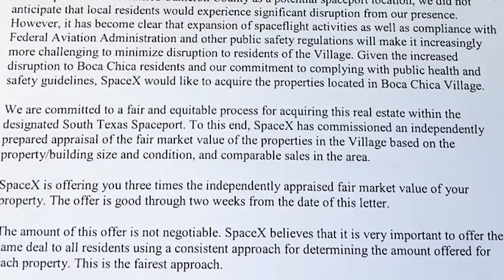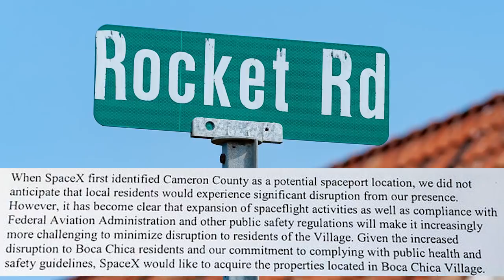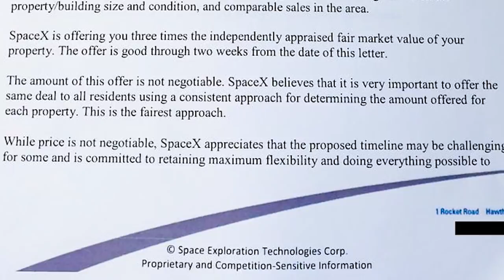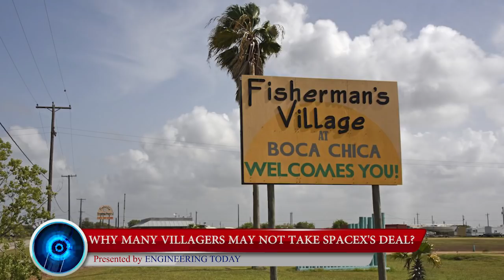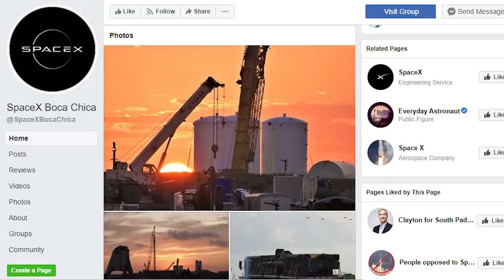SpaceX Starship Update: Why Elon Musk’s SpaceX is Trying to Buy Out Boca Chica Entirely?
Elon Musk and his company, SpaceX, have been testing rockets from a launch site in Texas in an effort to eventually take humans to Mars. The launch site is next to a neighborhood east of Brownsville called Boca Chica, a tiny beach and fishing village that has been transformed by the rocket company.
Musk's company picked the spot to develop, test, and maybe someday launch its new spaceship, called "Starship." Starship is designed to fly cargo and crew to the moon and even Mars.
Now SpaceX wants to buy out the properties of residents in a community located only a few miles away its Starship launch site.
SpaceX, received approval in July 2014 to build a commercial spaceport beside the neighborhood, also known as Kopernik Shores and launch orbital-class rockets from the area. It soon abandoned that plan after a number of setbacks and a push by Elon Musk, the company's founder, to develop a new, fully reusable, and Mars-capable rocket system called Starship.
Since then, SpaceX has built and launched a crude rocket-powered prototype called Starhopper.
Testing of the company's prototype has progressed from static engine firing to 500-foot (about 150 meters) launches and hovers over the rocket site in the air. Starhopper fits in well in with SpaceX's Mars exploration plans, as Starhopper is supposed to be an early prototype for the Starship vehicle.
SpaceX is looking to perform more intense testing in the near future as it tries to meet its ambitious goal of launching the ship into orbit by the end of the year.
But that Starhopper testing has also produced an unintentional 100-acre brush fire and even explosion warnings in the launching region, which lies nearby the tiny hamlet of Boca Chica.
Following the accidental brush fire, public safety notices warning of possible explosions, and a push to have the Federal Aviation Administration (FAA) approve orbital-class launches with larger rockets, SpaceX is trying to buy out Boca Chica entirely.
 According to interviews with residents, SpaceX is trying to buy as much of that town as it can and move the people out. But many of them say they may not accept the company's offer.
In this video Engineering Today will discuss— Why SpaceX is trying to buy the Texas retiree village? Why Many villagers may not take the SpaceX's deal?